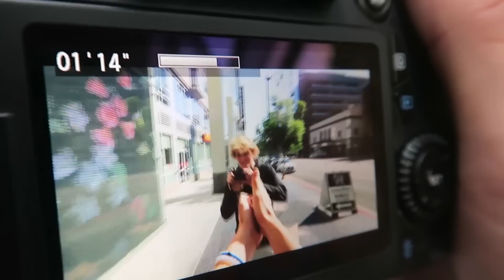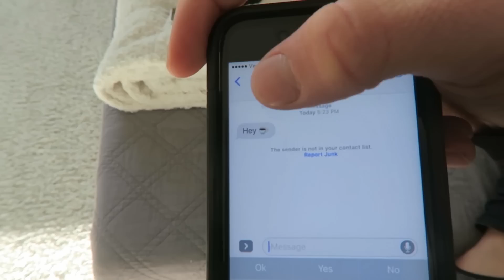GOT HER NUMBER WITHOUT TALKING!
Today, the stars aligned and I may have found my future wife...

The iPhone 7 Giveaway winners will be announced tomorrow! (Saturday, September 24)... You can still ENTER here: